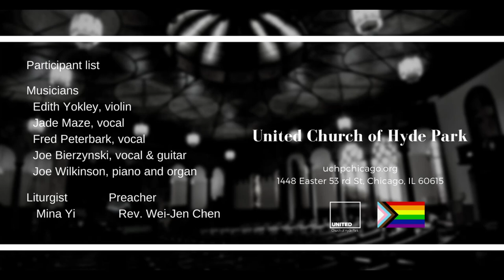"A new name, called by God" (December 26 2021)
Sermon: "A new name, called by God"
Preacher: Rev. Charing Wei-Jen Chen
Scripture: Isa 61:10-62:3